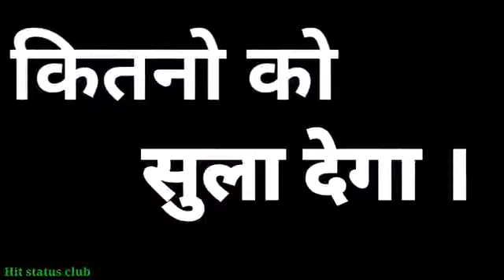So loving states 🥰..